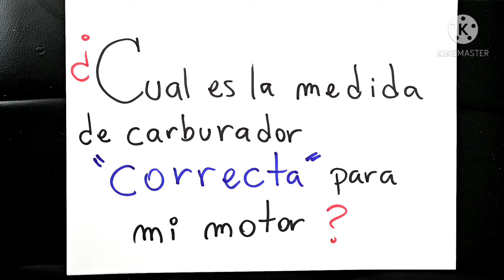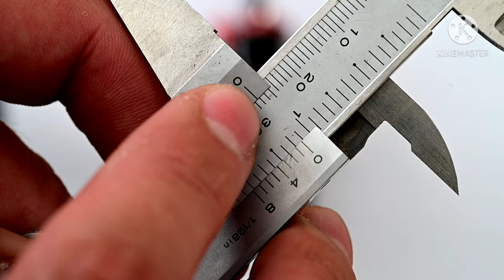Cual es la medida de carburador correcta para mi motor? - Carburador Racing PWK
Buenas tardes chicos, en este video doy una aproximación de cómo seleccionar un carburador más adecuado para nuestro uso.

*Ojo la medida del Pie de Rey no es de "28 casi 29" sino 27 casi 28.